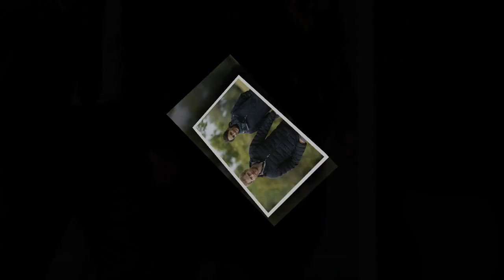Shock: Meghan received bad news from nanny, lilibet and Archie went missing while she went to NYC